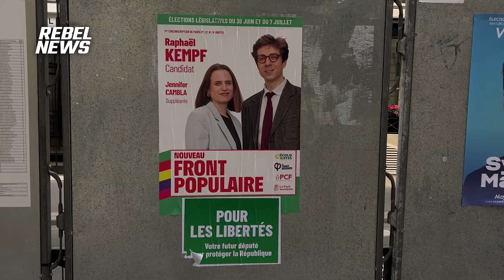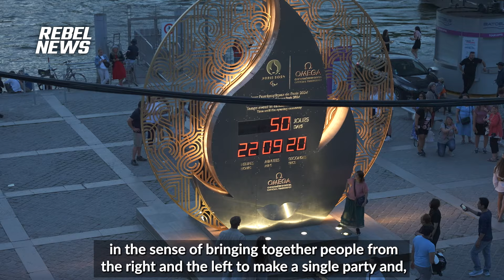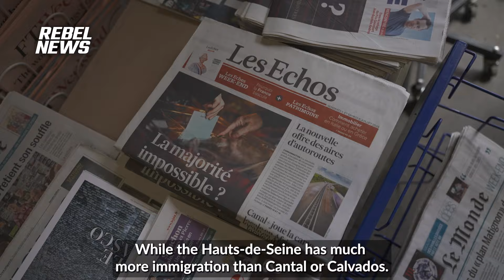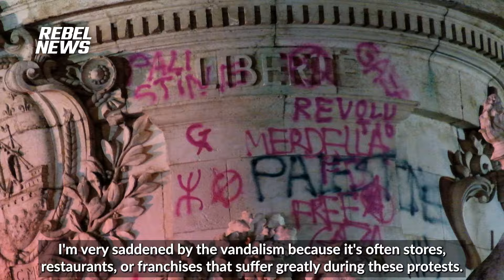Why has President Macron lost support?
Alexa Lavoie asks French residents their thoughts on the country's political future and why Macron is facing diminishing support after the surprising snap election results.